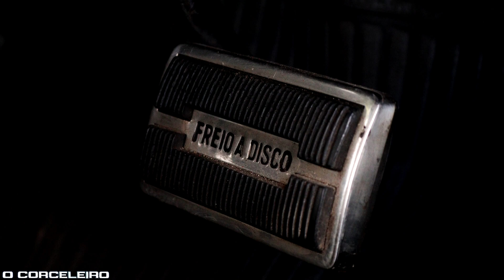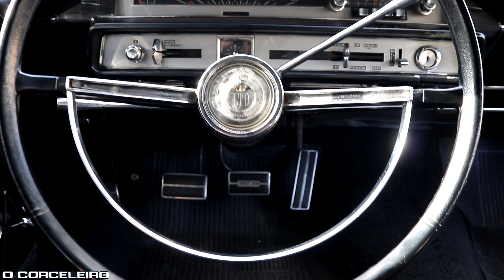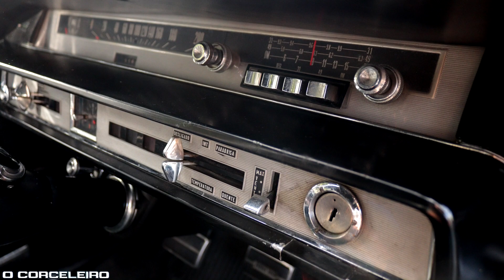Ford Galaxie Landau LTD 1974 - A Essência AMERICANA fabricada no BRASIL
Olá Corceleiras e Corceleiros

Apresento a vocês o mais puro luxo da Ford: Galaxie Landau LTD. Este belíssimo modelo fabricado em 1974 é do Wagner que gentilmente me sedeu pra registrar as imagens.

Um Ford Abraço!